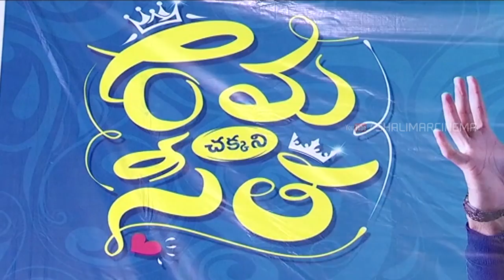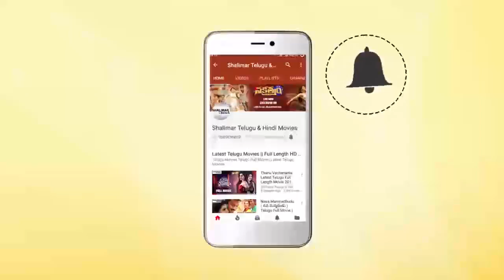Rama Sakkani Seetha Movie Trailer launch || Indhra, Sukrutha Wagle || Shalimarcinema